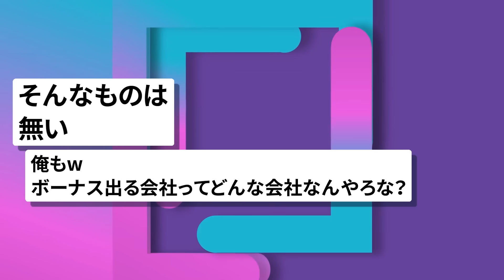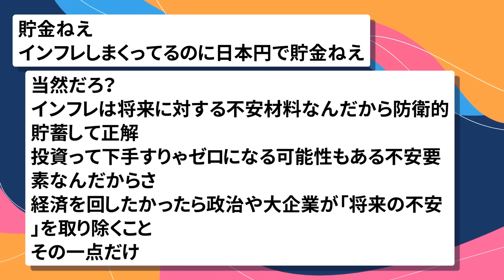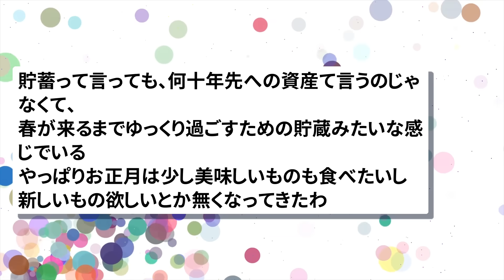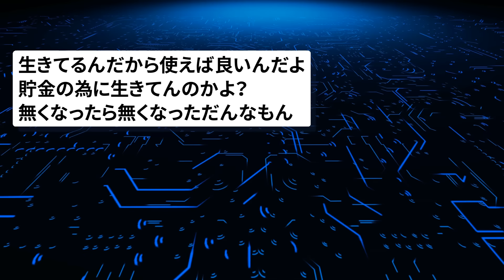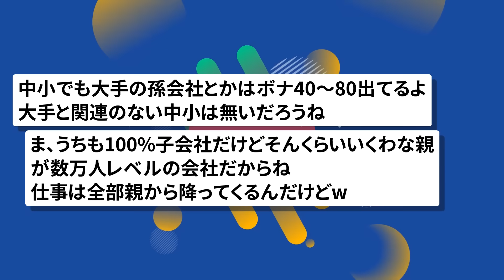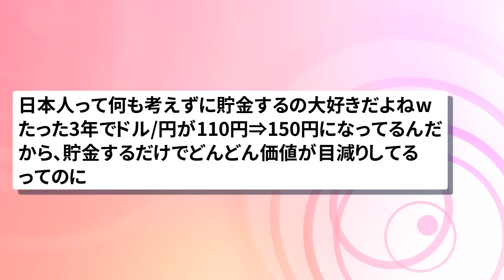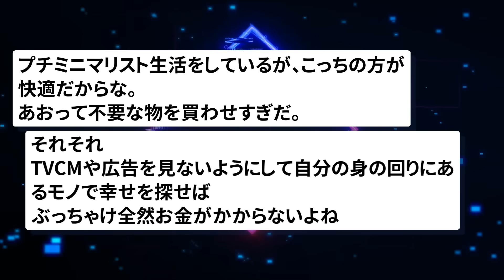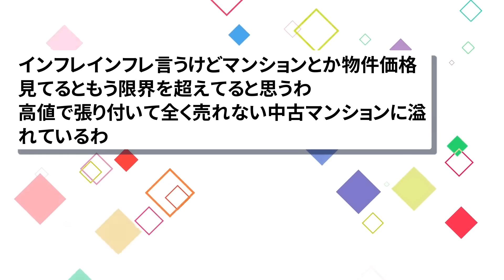【2chまとめ】冬ボーナスの使い道、1位は貯金・預金 10年連続、節約志向強く【面白いスレ】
引用元:
毎日新聞
冬ボーナスの使い道、1位は貯金・預金　10年連続、節約志向強く

使用素材:
pixabay
いらすとや
ジャパクリップ
OKUMONO
DOVA-SYNDROME
MusMus